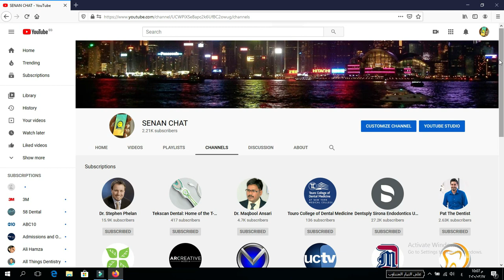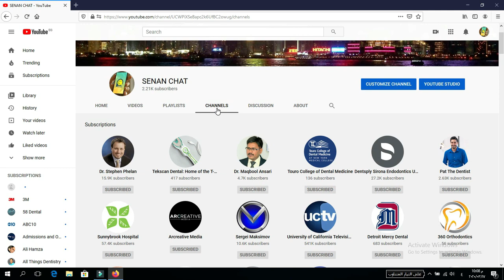dentistry اشترك في أكثر من الف قناة مهتمه بطب الاسنان حول العالم مجانا مئات الاونلاين كورس